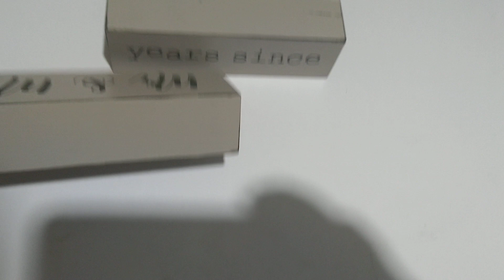wooden decor blocks